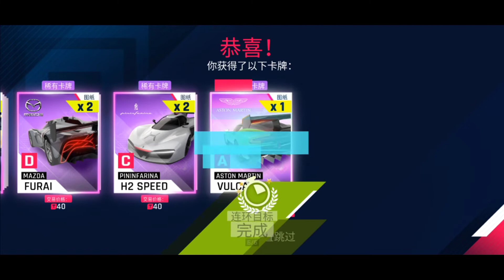Best Evo Killer! | 4* Lamborghini Huracan Evo Spyder [Classic MP]